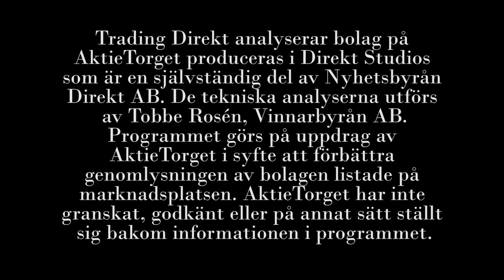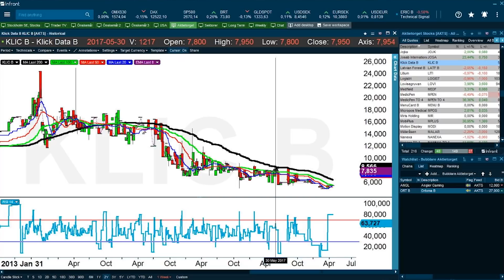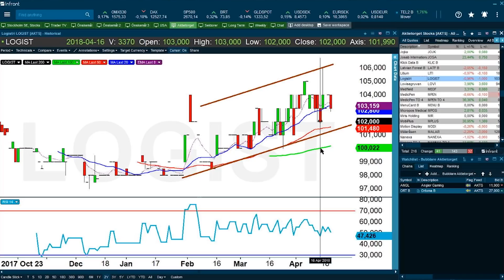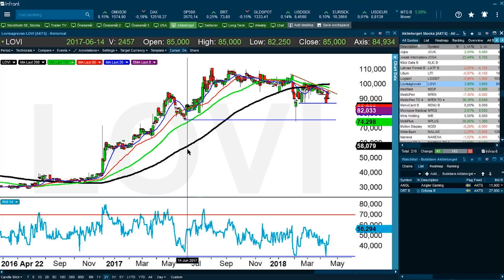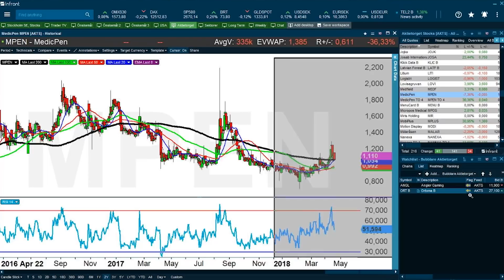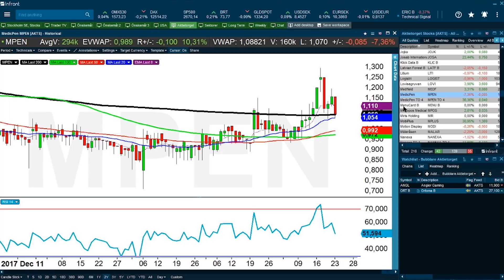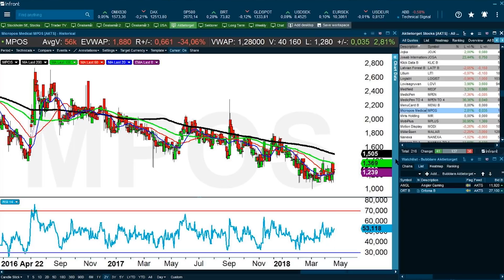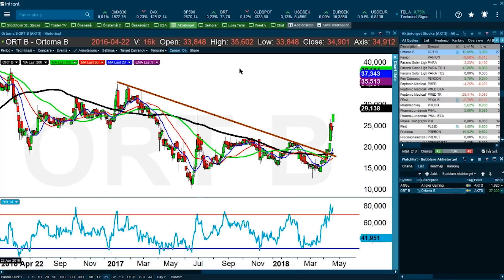Trading Direkt analyserar bolagen på AktieTorget 2018-04-23 Angler Gaming & Ortoma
I måndagens program har Tobbe Rosén gjort teknisk analys  på tolv aktietorgslistade bolag. Vi har kollat närmre på Betssonavknoppningen Angler Gaming och rapportaktuella medicinteknikbolaget Ortoma. Dessutom introduceras nykomlingen Bodyflight!

Teknisk analys i dagens avsnitt:
Klick Data
Latvian Forest
Litium
Logistri
Lovisagruvan
Medfield
MenuCard
Micropos Medical
Miris Holding

På torsdagens agenda:
MobiPlus
Motion Display
Mälaråsen
Nanexa
Nanologica
Net Gaming
New Equity Venture International
NextCell
NFO Drives
Novus Group